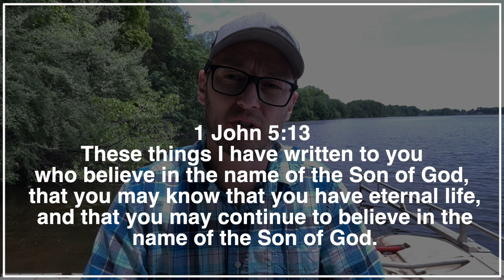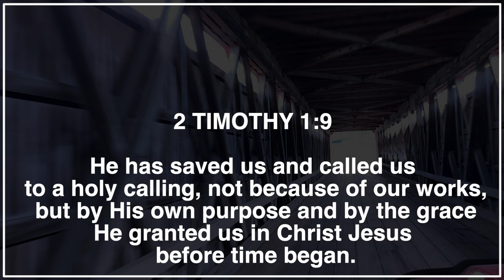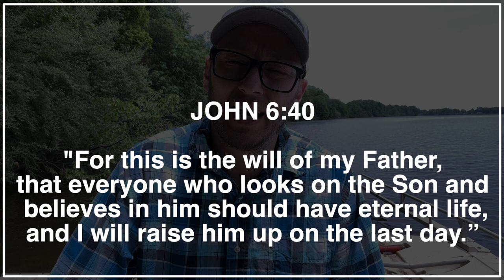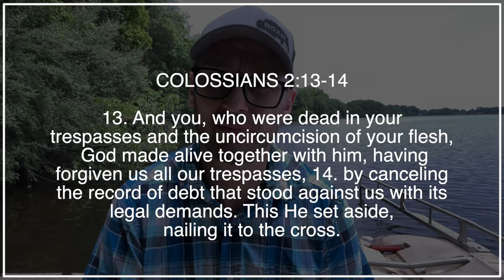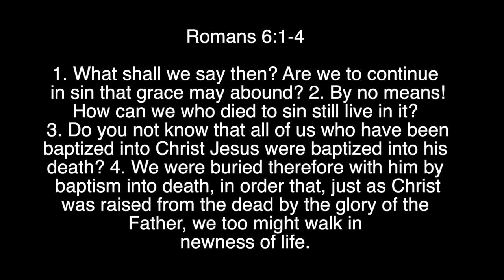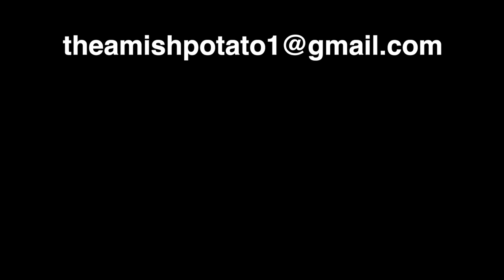If You're Amish Watch This. Eternal Security.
Can we know we are saved? Is it a works reliant salvation? Digging deeper into what amish believe.

Are you saved? John Mcarthur